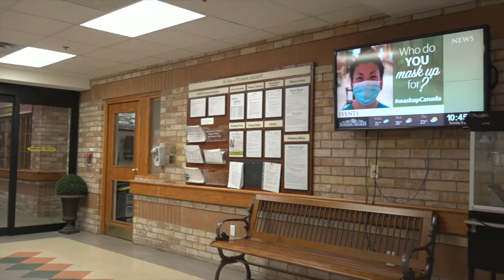The Village of Humber Heights - Etobicoke Long-term Care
A virtual visit to The Village of Humber Heights Long-term Care home in Etobicoke.

2245 Lawrence Avenue West
M9P 3W3 Etobicoke, ON